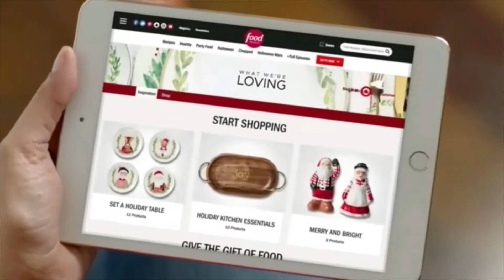Kiley's Commercial Reel 2020